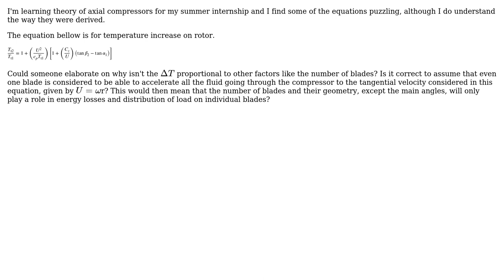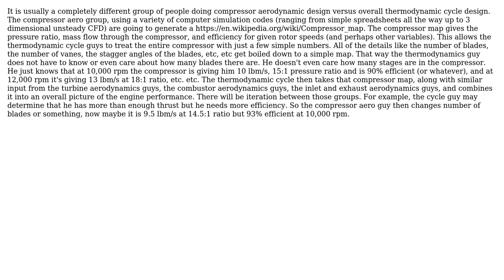Axial compressor - change of temperature not proportional to number of blades and their...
Axial compressor - change of temperature not proportional to number of blades and their geometrical properties?

With thanks & praise to God, and with thanks to the many people who have made this project possible! | Content (except music & images) licensed under CC BY-SA | Music | Images & others | With thanks to user user145760 user Daniel K and the Stack Exchange Network Trademarks are property of their respective owners. You are responsible for your own actions.